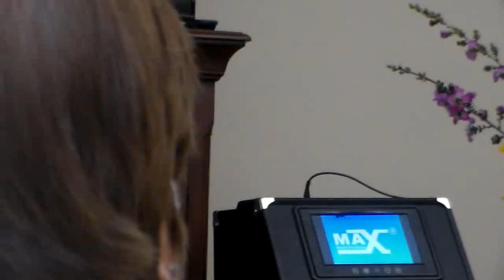Marvis Phillips Memorial 2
Memorial for Marvis Phillips
May 16th 2023
Alexander Hotel Community Room
Edddy St., San Francisco, CA